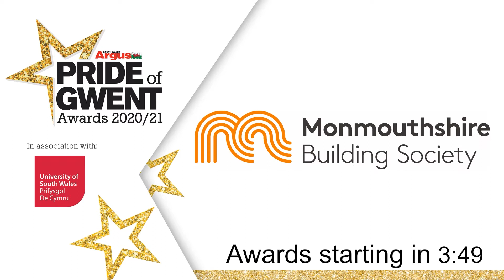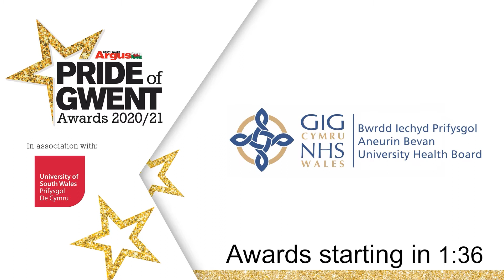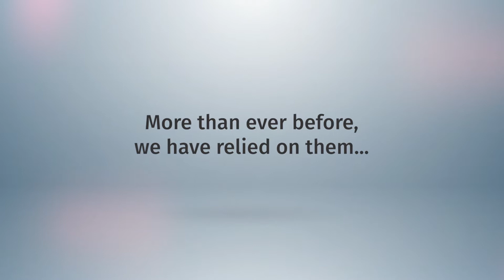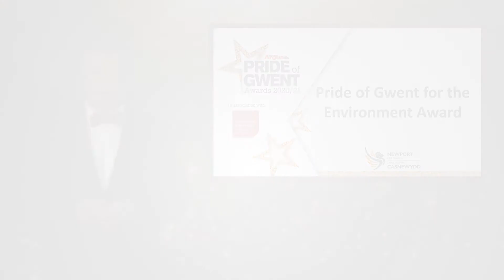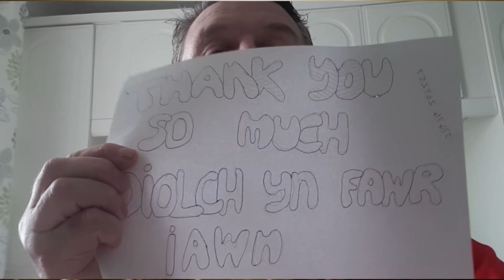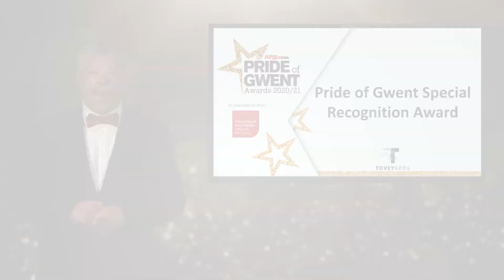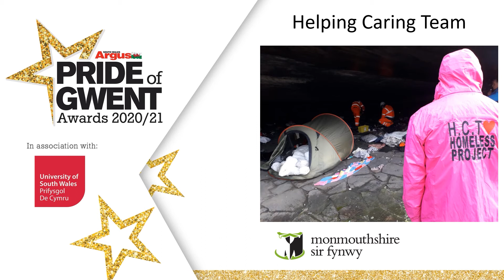South Wales Argus Pride of Gwent Awards 2020/2021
Backup stream for the 2020/2021 Pride of Gwent Awards